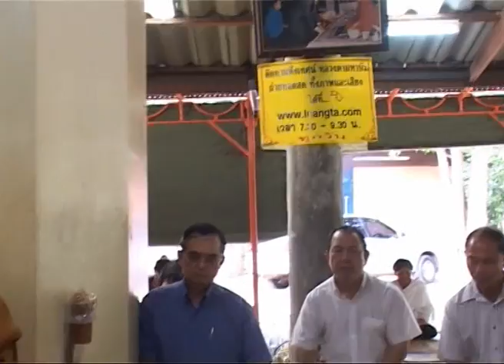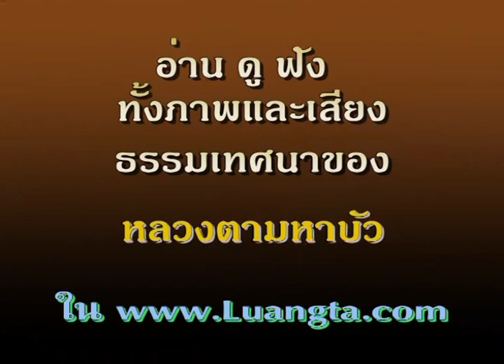หลวงตามหาบัว เทศน์ การประกาศธรรมสอนโลกเป็นสิ่งที่ควรอย่างยิ่ง 20-05-2548